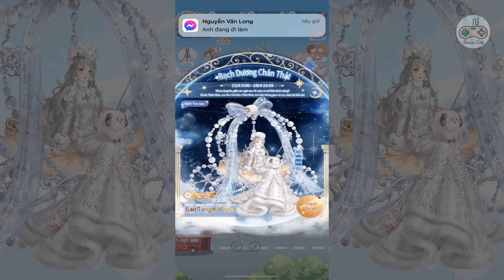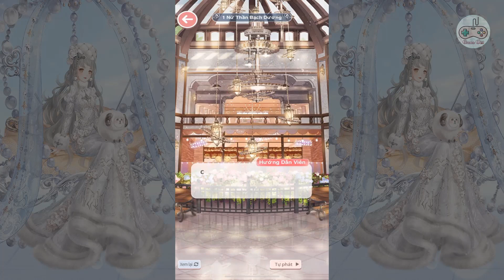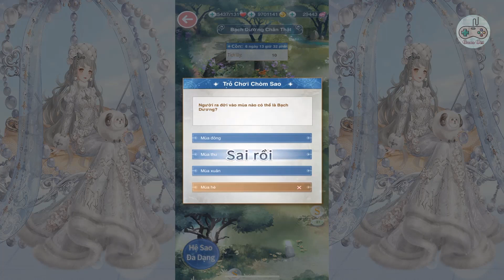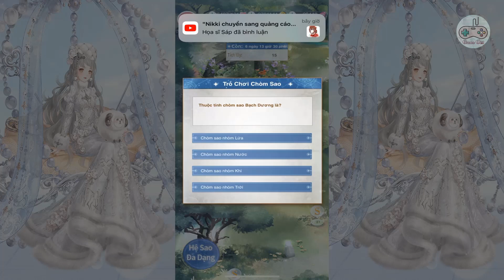Bảo Tàng Kỳ Diệu - Kỳ 3 : Cung Bạch Dương | Ngôi Sao Thời Trang 360mobi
Nay tôi chơi sự kiện triển lãm tròm sao cung Bạch Dương cả nhà nhé , chém gió là chính chơi là phụ hihi
+ Nếu có bất kì câu hỏi nào xin Comment trực tiếp phía bên dưới để được giải đáp .